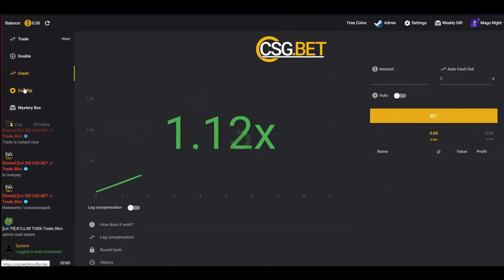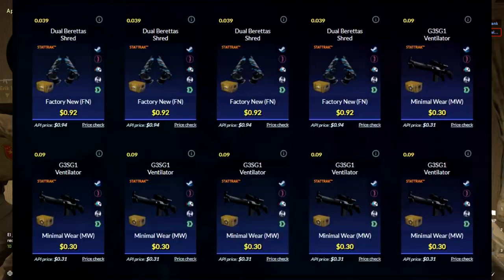CONTRATOS BARATOS Y RENTABLES 8 # | TRADE UPS PROFIT CSGO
Trade ups No Risk de Csgo